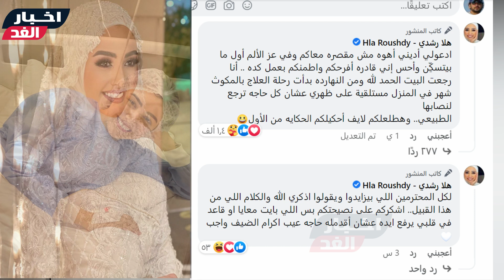بالفيديو/ هلا رشدي تغني في غرفة العناية بعد عملية جراحية بالمستشفي وتكشف تفاصيل حالتها بعد العملية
هلا رشدي في المستتشفي ..
 هلا رشدي تغني في المستشفي رغم تعبها تطورات حالتها الصحية بعد العمليـ. أول ظهور لهلا رشدي في المستشفى بعد خضوعها لعملية ❤️ تتر جزيرة غمام بصوتها الجميل😍.
كشفت الفنانة المصرية هلا رشدي، عن تطورات حالتها الصحية، بعد خضوعها لعملية جراحية في الظهر  خلال الأيام الماضية. وحرصت هلا  على طمأنة جمهورها على حالتها الصحية، عبر حسابها بالفيس بوك وقالت
ادعو لي  أديني أهو مش مقصرة معاكم  وفي عز الألم،  أول ما بيتسكن وأحس إني قادرة أفرحكم واطمنكم  بعمل كده، وأنا رجعت البيت الحمد لله
من النهاردة  بدأت رحلة العلاج  بالمكوث شهر في المنزل  مستلقية على ظهري  عشان كل حاجة ترجع لنصابها الطبيعي،  وهطلع لكم لايف أحكيلكم الحكاية من الأول
وانهالت عليها التعليقات من قبل جمهورها متمنيين لها السلامة والخروج من ازمتها الصحية علي خير
شـاهد الفيديو ولا تنسي الإشتراك في القناة وتفعيل الجرس ليصلك كل جديد :